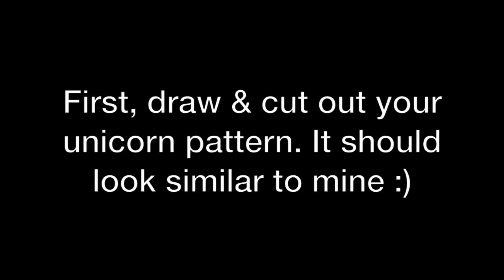DIY Unicorn Plush - How To Make Stuffed Animal Tutorial - Comment faire un peluche de licorne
Visit my Online Shop for Beautiful Crystal Jewelry!